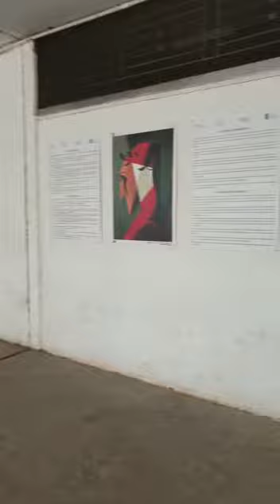L’ITALIANO TI CAMBIA LA VITA. VIDEO N.12 - Dipartimento CLT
LA LINGUA ITALIANA PER I GIOVANI PRESENTATA DA GIOVANI LIBANESI CHE LA STUDIANO.

Evento organizzato nell’ambito della XXII Settimana della Lingua Italiana nel Mondo: "L'italiano e i giovani" sotto l’Alto Patronato del Presidente della Repubblica.

L’Istituto presenta una serie di video, realizzati In collaborazione con il Centro di Lingue e Traduzione della Facoltà di Lettere dell’Università Libanese, ad opera di giovani studenti d’italiano che ci spiegano come studiare l’italiano può cambiarti la vita.
Abbiamo infatti chiesto agli studenti d’italiano dell’Istituto Italiano di Cultura e del Dipartimento d’Italiano del Centro di Lingue e Traduzione dell’Università Libanese di spiegarci tramite questi brevi video i motivi per studiare l’italiano e di illustrare le esperienze vissute in Italia nel corso delle iniziative lanciate dall’Istituto e dal Dipartimento.
Buona visione!